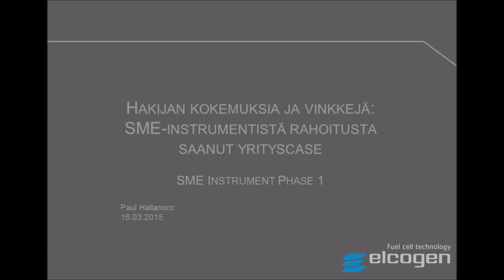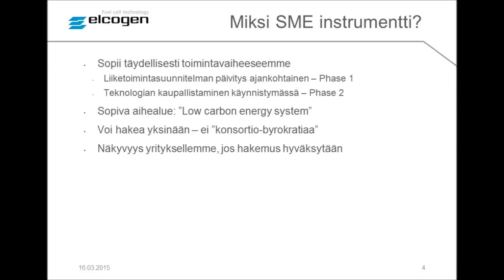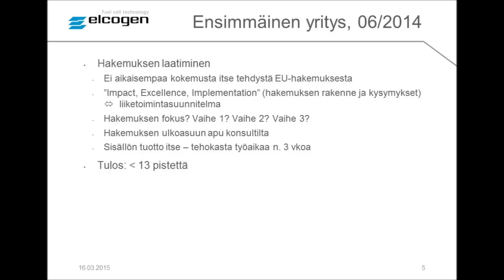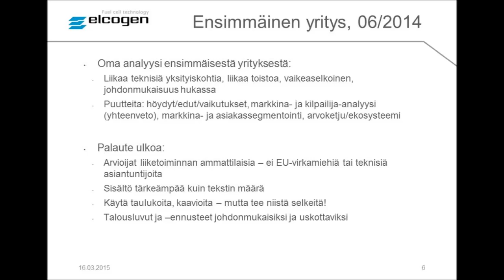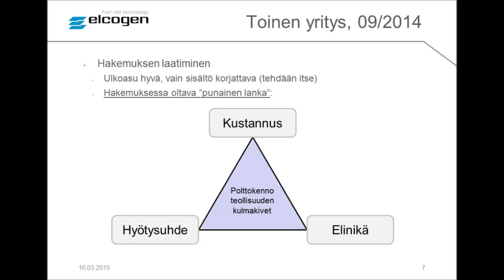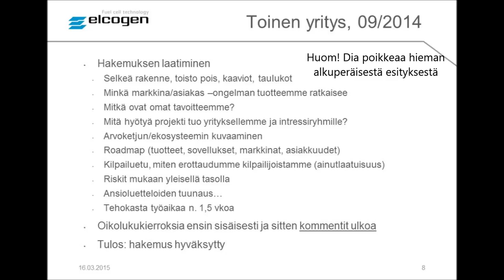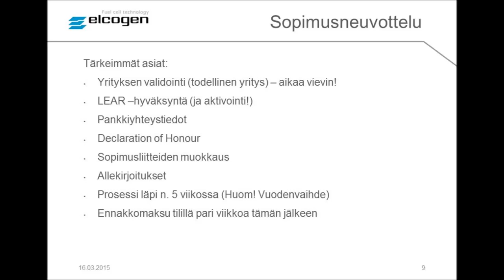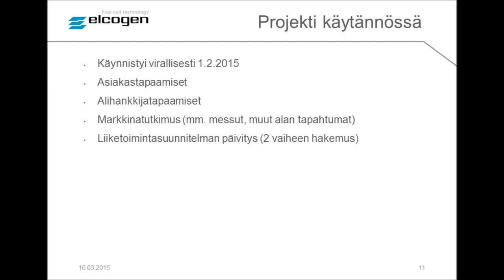Horizon 2020 SME info, yritysesimerkki Paul Hallanoro